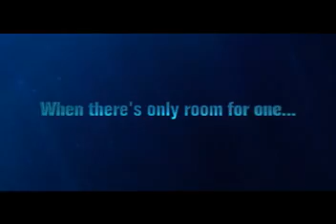Flushed Away: "Kensington" Teaser (Workprint)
Here's a rare look at the teaser that included the cut characters Gilbert and Sullivan, but in Workprint form!

Thanks to ManuelJ.Media for helping me find this!